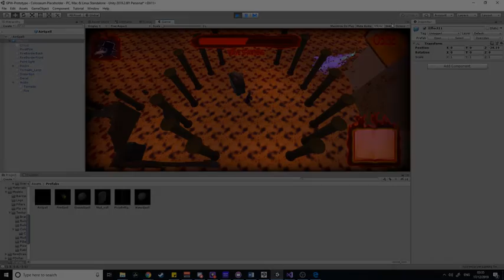Open Day Video Pitch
A University Pitch Video for Open Day game. That uses a graphics tablet as the only form of input to control the player.